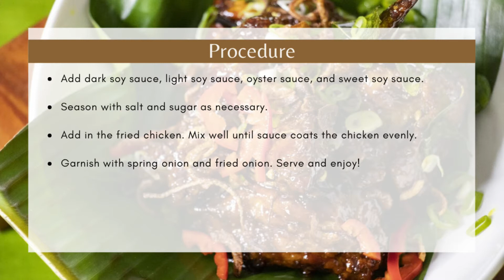E10 - ShangriLaAtHome: Honey Soy Sauce Chicken with Malay Spice | Chef William Tan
For our last episode, Chef William brings us a taste from the Wild East-- Malaysia.

Ayam Masak Kicap Madu which means chicken cooked in soy sauce, honey and Malay spices may seem complicated to make but it's simple, uncomplicated and divinely delicious with it's finger-licking good glaze. You'll be saying "Ho Chiak!" in a heartbeat.

Recreated this dish? 👨‍🍳 Tag us @dineshangrilamactan and use hashtag ShangriLaAtHome.